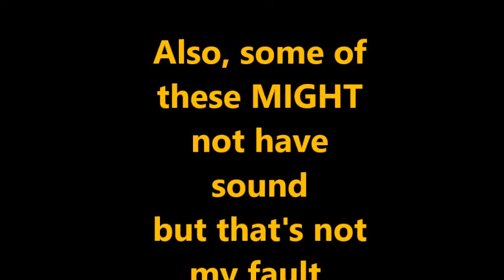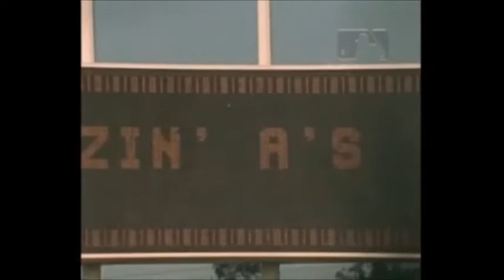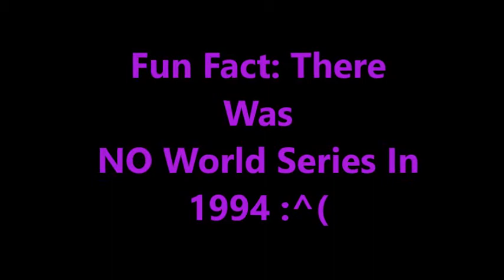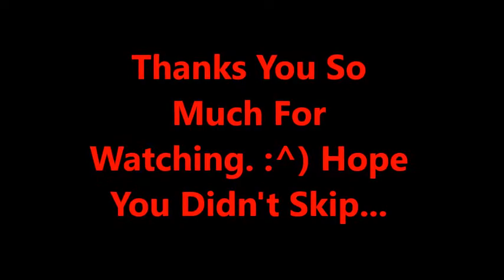The Last Pitch of The Last 90 World Series (1926-2016) UPDATED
Last Pitch of The Last 90 World Series! This video took a week to make... It is crazy. This is the most effort and time I have spent on a video. Anyways, enjoy this emotional/crazy rollercoaster ride of a video.

♪Video Music:

1. The Eden Project - Fumes
2. Multex - Gravity
3. The Eden Project - Statues ft. Leah Kelly
4. Cazzette - Sleepless (The Eden Project Remix)
5. The Eden Project - Limitless
6. Heart of Courage - Two Steps from Hell
7. (Partial) Epic and Dramatic Trailer Music

subsc1be f0r brownie
lik3 f0r chocolat3 milk
c0mm3nt f0r b0th